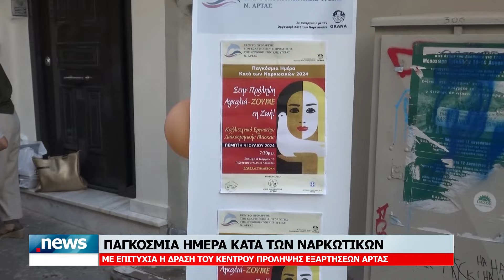ΚΕΝΤΡΙΚΟ ΔΕΛΤΙΟ 5-7-2024